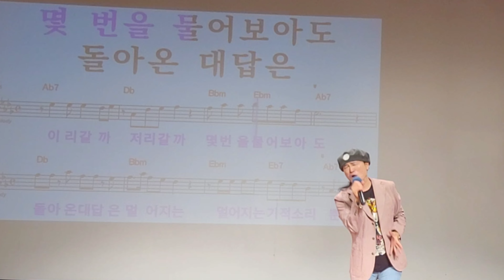사랑역 (명품강의 )노래강사 송광호노래교실 (신곡 임영웅) 영등포 롯데백화점